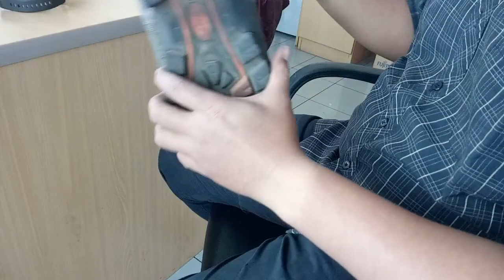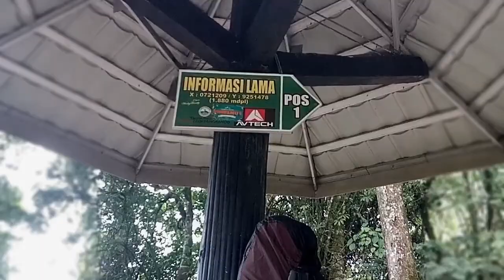Review Sepatu SNTA ke Gunung Gede Via Putri | Sepatu nya Robek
Review Sepatu SNTA  ke Gunung Gede Via Putri

Sepatu SNTA yang saya pake ini lupa tipe berapa. sekitar  5 kali dipake masih oke tapi belakangan ini udah mulai soak sol nya mangkanya saya putuskan untuk di jahit sol. Nah pas pengen naek gunung gede via putri saya baru nyadar kalo ada yang robek disisi kanan kiri sepatu. Mikir pengen beli baru tapi jadi boros pengeluaran, ya udah saya putuskan buat nge jahit. Kira-kira kuat ga ya dipake naek? temen2 bisa liat video nya sampe habis ya. Semoga bermanfaat.